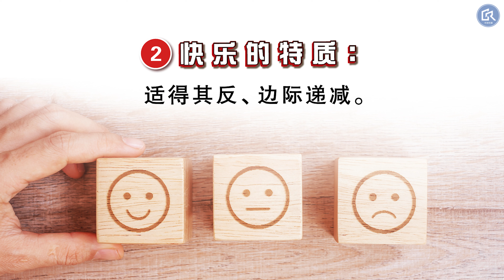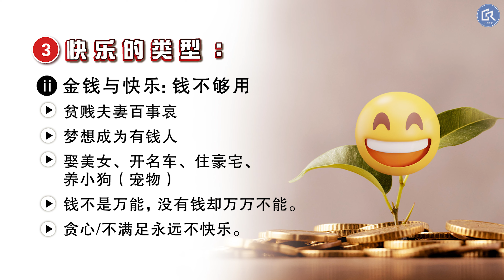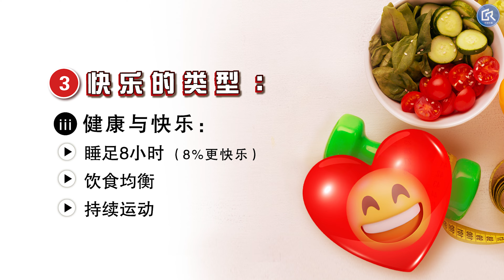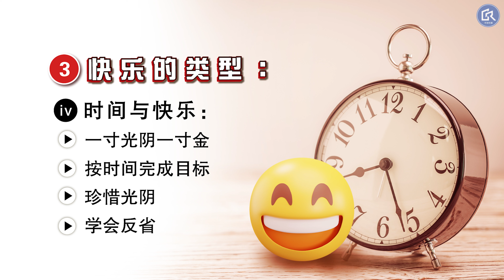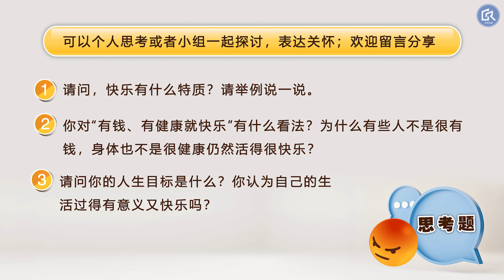【真实快乐家-视频节目】喜怒哀乐伴我行-10 你快乐吗？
你快乐是因为你能够跟时间赛跑，能够挑战自我，在期限内完成该完成的事情。